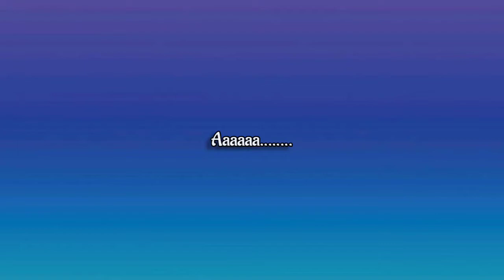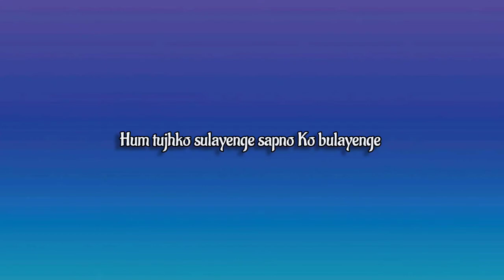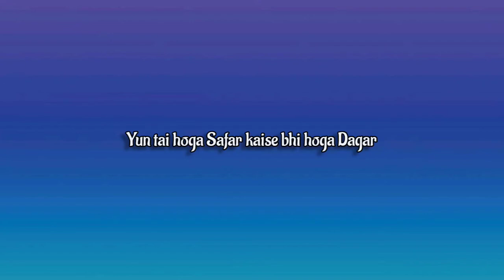Do Dil Bandhe /OST Lyrics/ Do Dil bandhe ek Dori Se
Singer: ??
Lyrics: ??

TV Drama : Do Dil bandhe ek Dori Se
release : August 12, 2013
Production company : Film Farm India
Original network : Zee TV